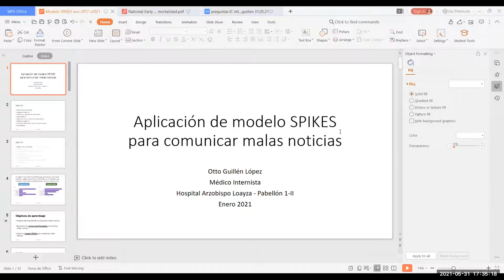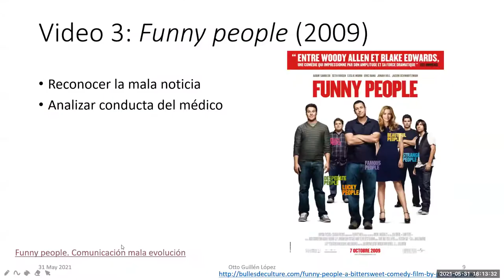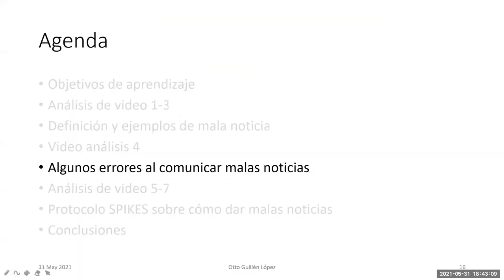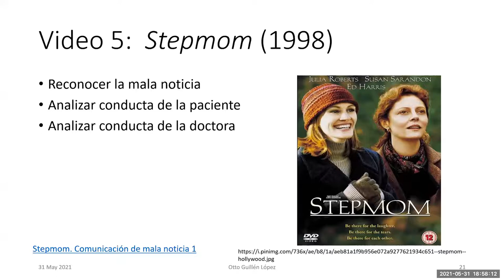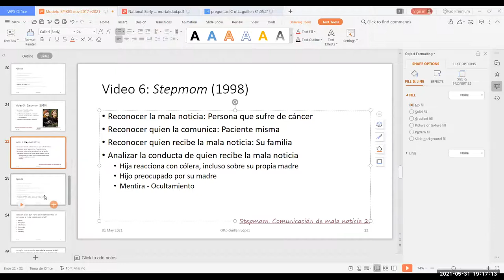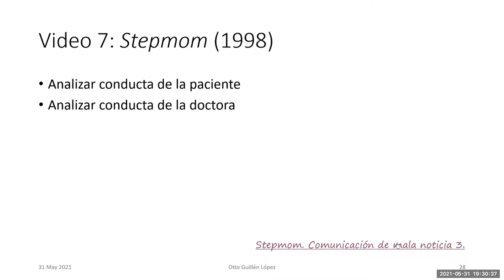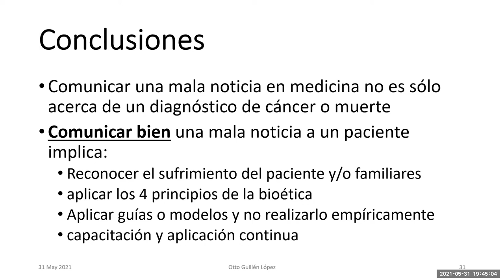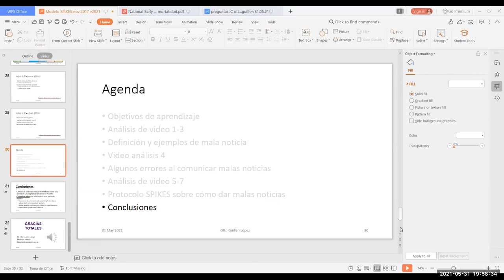Taller de comunicación de malas noticias - Editado 31mayo2021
Taller que realizamos con alumnos que entraban a su internado de medicina (último año de la carrera) para aplicar los pasos del modelo SPIKES para comunicar malas noticias.

Analizamos segmentos de 2 películas: Funny People, Stepmom.
Hay participación activa de varios alumnos durante la sesión.

0:00 agenda
03:21 comparación de conocimientos sobre el tema entre internos 2020 y 2021
04:45 objetivos de aprendizaje de la sesión
05:43 análisis de video "Funny People" 1
16:00 análisis de video "Funny People" 2
Comunicación médico-paciente de manera que el paciente no entienden el mensaje.
23:15 Qué es mala noticia y algunos ejemplos
27:15 algunos problemas y errores en la comunicación de malas noticias
40:00 análisis de película "Stepmom" 1
Afrontamiento de recidiva de cáncer en una paciente.
47:15 análisis de película "Stepmom" 2
Comunicación de cáncer de paciente a su familia, a quien ocultó su enfermedad.
56:39 detalle del modelo SPIKES.
En qué consiste? Algunas recomendaciones puntuales para usarlo.
01:08:10 análisis de película "Stepmom" 3
Resignación a falla de tratamiento para el cáncer.
01:11:38 análisis de película "Stepmom" 4
Comunicación de su muerte cercana de madre por ella misma a su hijo de 5 años.
01:17:04 Conclusiones o resumen de comunicar malas noticias.